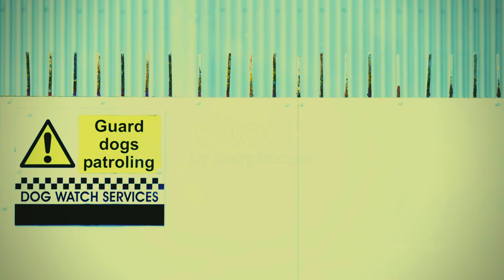Paws for Conservation: Florida's Heroic Wildlife Protectors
Discover the unexpected heroes of Florida's conservation efforts: working dogs! 🐾 In this enlightening video, we explore how highly trained dogs are playing a crucial role in preserving Florida's diverse ecosystems. These canine conservationists assist by sniffing out invasive species and tracking endangered wildlife, contributing significantly to environmental protection and sustainability.

But their impact doesn't stop there! These dogs also participate in outreach and education, helping to raise awareness about conservation issues. Watch as we dive into the field with these four-legged environmentalists, showcasing their skills and the critical work they do.